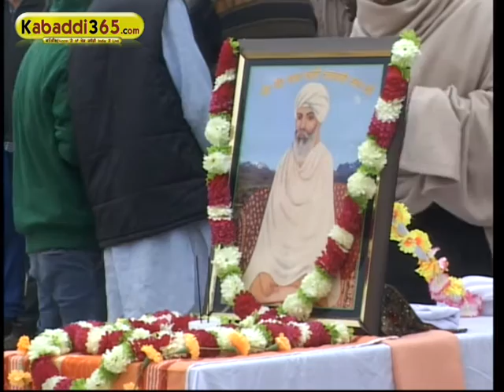(4) Vairoke (Moga) Kabaddi Tournament 22 Jan 2016